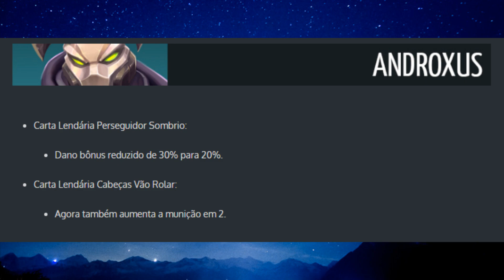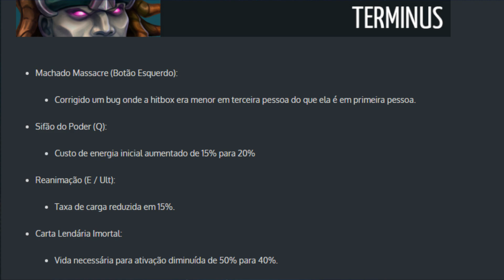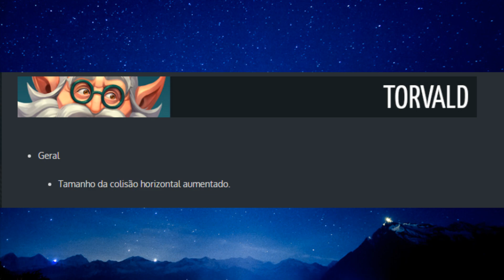PALADINS: NERFS E BUFFS OB63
☼São 4 vídeos todo dia às (10:00h / 12:00h / 16:00 / 20:00h)